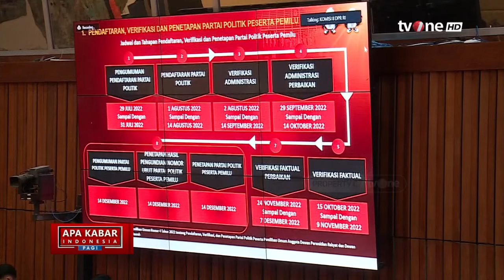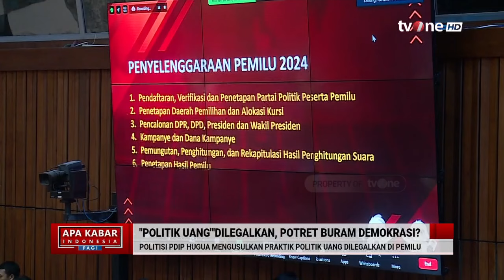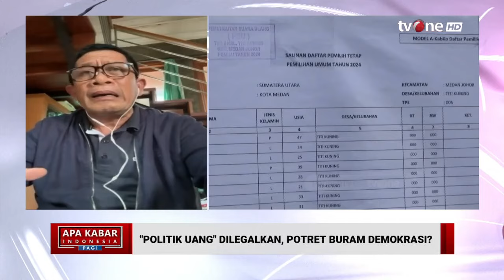PDIP: Perang Uang, Permainan Uang di Depan Mata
AKIP, - PDIP: Perang Uang, Permainan Uang di Depan Mata

Kejahatan jalanan di Bekasi sedang marak. Terkini, begal dan perampasan sepeda motor dengan korban seorang pria yang langusng dipepet dan diancam dengan senjata tajam, akibatnya kendaraan sepeda motornya pun berhasil dibawa oleh pelaku.

AKIP01

MSP01
UK01